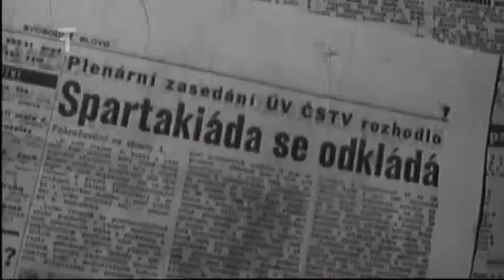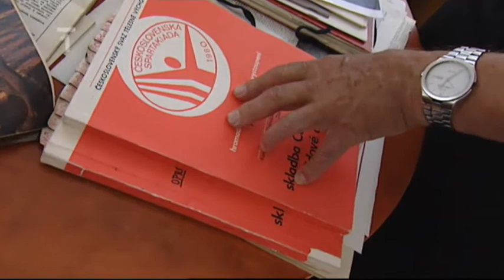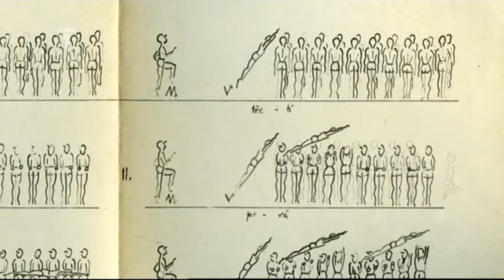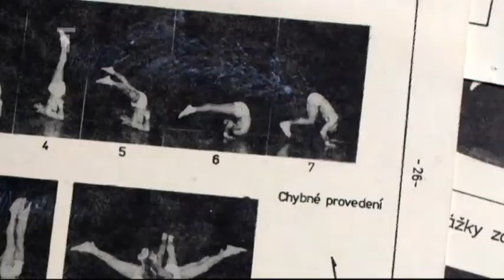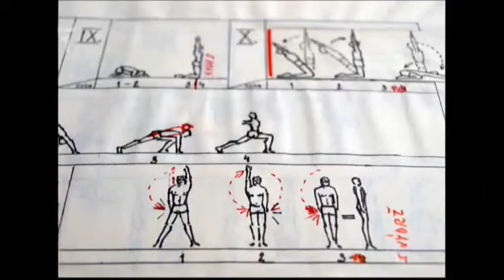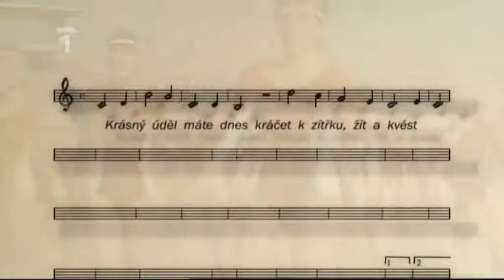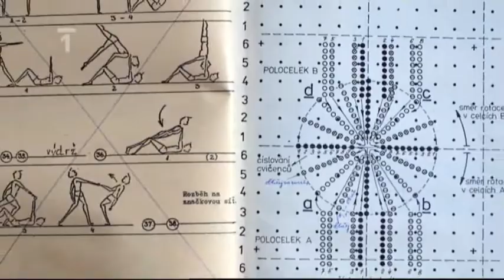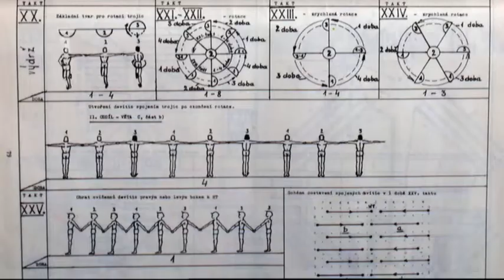Retro 080 - Spartakiáda